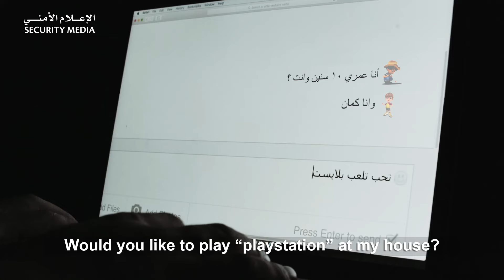التواصل مُب لعبة - Social Media is not a game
إدارة الإعلام الأمني